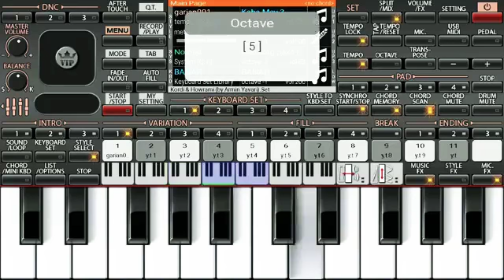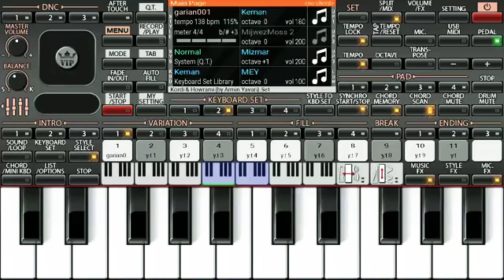Adivahi rodali new 2019 supar 😘😘 piano vs octo pad mobile rohit valvi. 😘😘😘😘😘